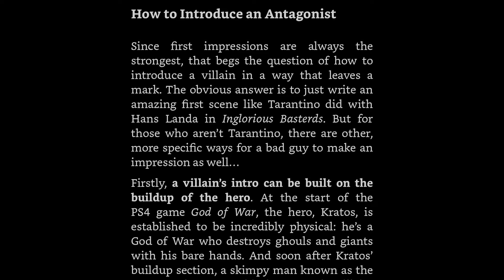Megamind vs The Doom Syndicate RECAP!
The first Megamind movie is one of my favorite animated movies of all time! With that being said, this sequel could never live up to the expectations so here is a quick recap of the movie, plus a review at the end. Hope you guys enjoy the video :)